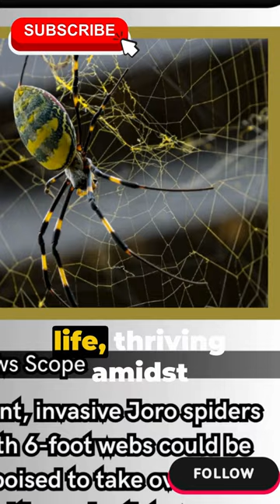Tangled Webs Inside the Invasion of Joro Spiders with Gigantic Webs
Prepare for a spine-tingling journey into the invasion of Joro spiders with webs stretching up to 6 feet! 🕷️ In this video, we unravel the webbed mystery surrounding these invasive arachnids, exploring the threat they pose to US cities. From their web-spinning prowess to the potential impact on urban landscapes, join us in uncovering the arachnid invasion that has scientists on high alert.